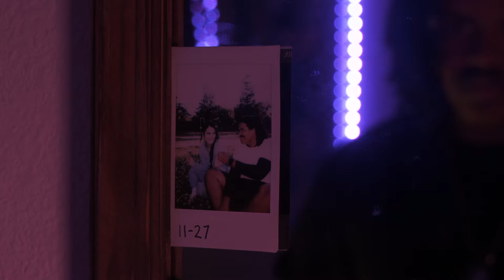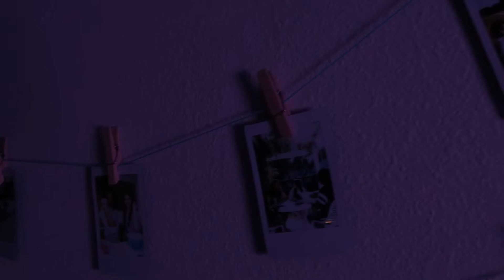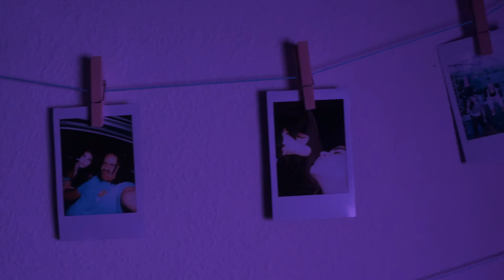JamesAtSea - Nothing To Love (Official Music Video)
Directed by: Elijah James

Director of Photography/Editor: Alex Hera

Cast:

Chase - Joseph Borrego